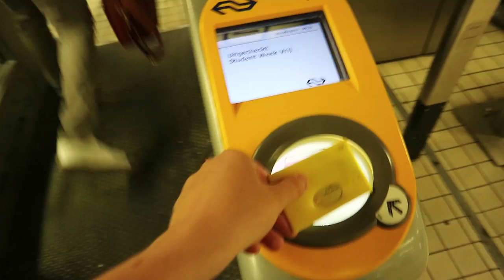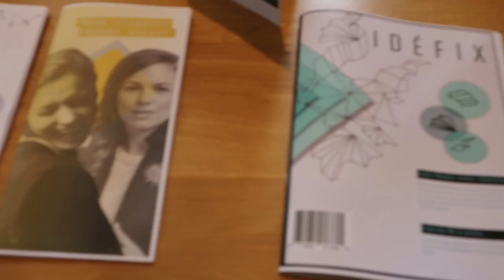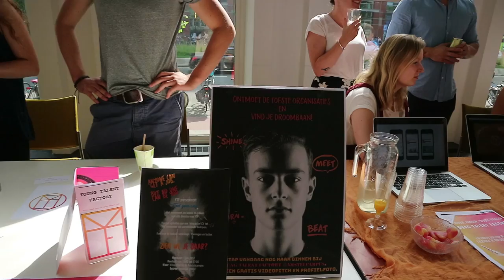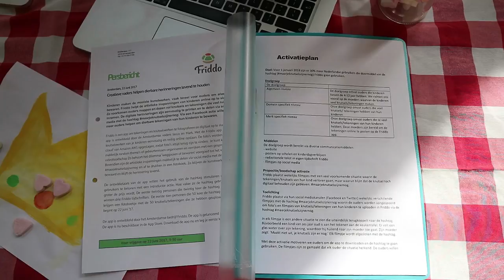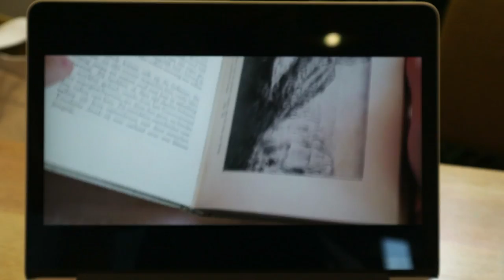Expositie Storytelling door studenten MIC en CO! - HvA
Donderdag 22 juni en vrijdag 23 juni was er een expositie in het Kohnstammhuis met allerlei 'eindproducten' van het project Storytelling. Deze waren gemaakt door van de studenten van het MIC en CO!